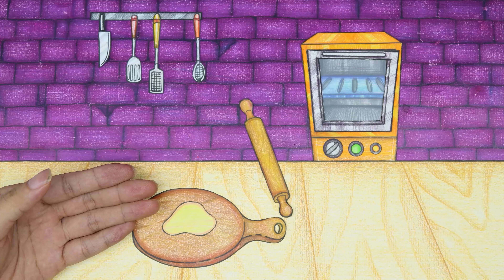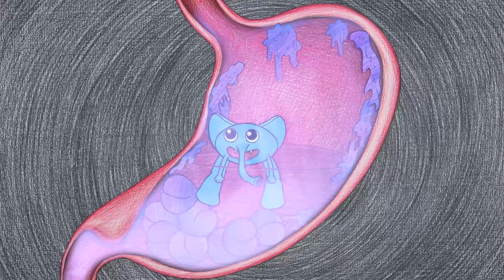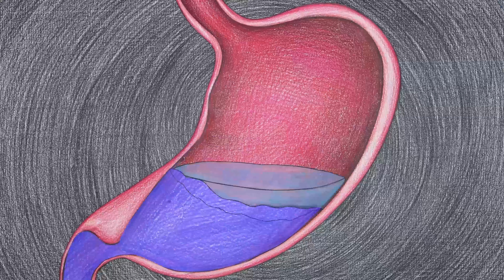Opila's troubles angered Banban? - Garten of Banban | Stop Motion Paper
00:00 - 02:44  Opila's troubles angered Banban?
02:45 - 05:49  Oh no! Was JumBo Josh pranked?
05:50 - 08:55  Banbaleena needs a new set of teeth?
08:56 - 12:00  How was the bully punished by Jumbo Josh?
12:01 - 15:09  Help! BanBaLeeNa needs urgent medical treatment?
15:10 - 18:16  The mischievousness of BanBan and Chef Pigster
18:17 - 21:40  The Sheriff Toadster doll needs repair
21:41 - 26:17  Chef Pigster creates pizza with a new recipe?
26:18 - 30:16  Chef Pigster has a stomach ache from eating a strange fruit